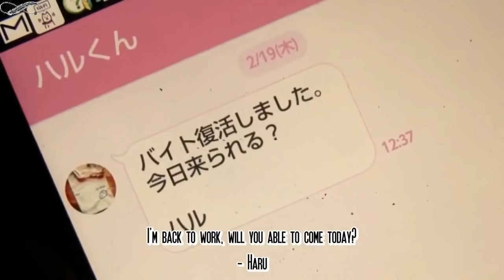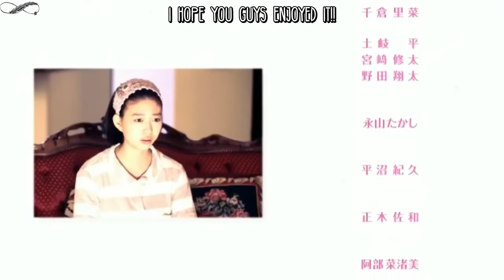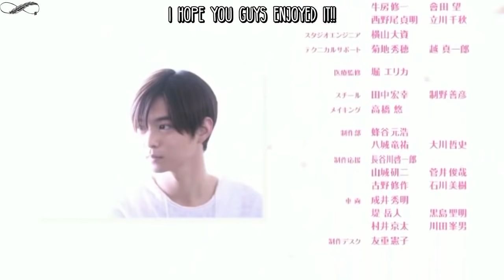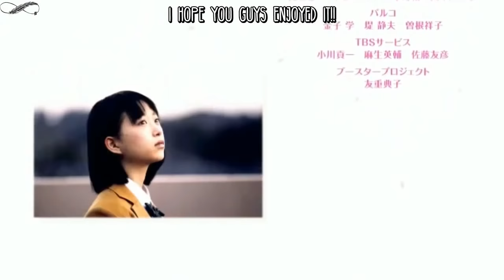On the Way to School | Full Japanese Romantic Movie [ENG SUB]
Yuki (Aoi Morikawa) is introverted and not very good with love. She has a crush on somebody, but he already has a girlfriend. Kou (Taishi Nakagawa) is in the same art club as Yuki and has feelings for her.

Movie: Commuting to School Series On the Way to School (literal title)
Director: Koji Kawano
Writer: Miyu (novel), Juri Takeda
Release Date: November 21, 2015
Runtime: 80 min.
Language: Japanese
Country: Japan